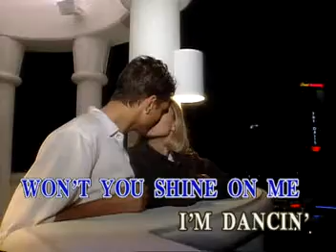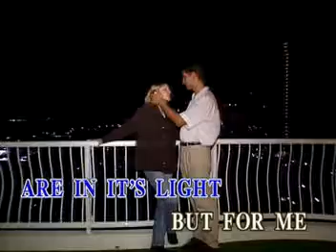BEER MATCH GHIT SONGS VIODEO CD KARAOKE!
TITLE SONG: LOVER'S MOON
ARTIST:   AS POPULARIZED BY GLEN FREY